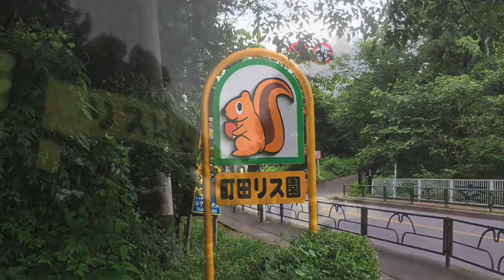【町田リス園】もっとおかわりをよこすのです！【タイワンリス】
一袋百円程の餌で無数のリス達と無限に遊べる町田リス園。おねだり上手なリス達に餌をあげずにはいられないです。